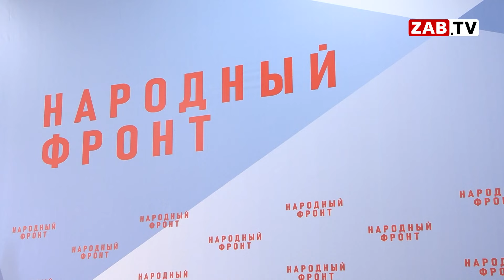АКТУАЛЬНО: ОНФ - one love…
Народный фронт добивается утверждения обоснованного тарифа на тепло для юридических лиц в Забайкальском крае.